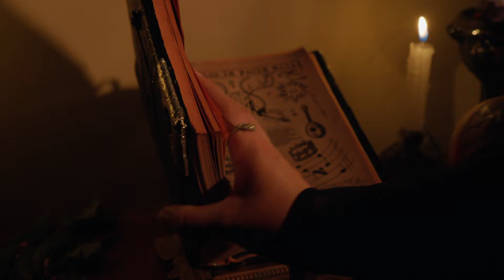Velvet Darkness - Rise (Official Music Video)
Velvet Darkness - Rise

Director - Fey Unda
Writters - @KateMichaels | Fey Unda
Producers - Emiliano Dueñas | Fey Unda | @KateMichaels | @098alfredo890 | @altairflame5849 | @chkbass
Co-producer - Carlos Larios
Line Producer - Anna Velasco
Creative Director - Marian Arana

Director of Photography - Roberto Sobrado
First Camera Assistant - Sebastián Méndez
Gaffer - José Rodríguez
Best Boy - Gonzalo Rodríguez
Art Director - Emiliano Dueñas
Art Assistant - Abad Mendoza
First Director Assistant - Moisés Pareja
Fx Makeup Artist - Cocoa Tenorio
Makeup Assistant - Zael 'Dino' Hernández
Stylist - Marian Arana
Stylist Assistant - Jimee Peláez
Production Assistants - Ann Muñoz I Isaac Villaseñor I Mar
Digital Imaging Technician - Gerardo Hernández
Prop Master - Ariel Cherem
Editors - Gerardo Hernández I Fey Unda
Colorist - Roberto Sobrado
Devil - Ariel Cherem
Location Manager And Catering - Erika Alvarado Castro

Song recorded at SM Studios, Mexico City
Producer: Eduardo Carrillo
Mixing & Mastering: Erik Monsonís Azpiroz

Management & Graphic Design: @thouse_ent